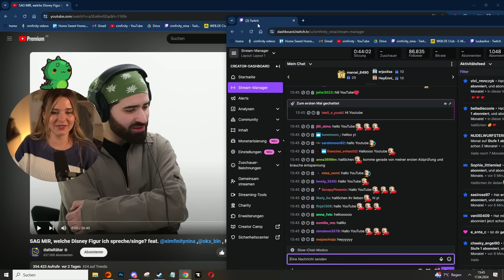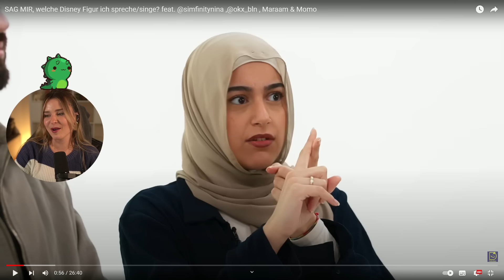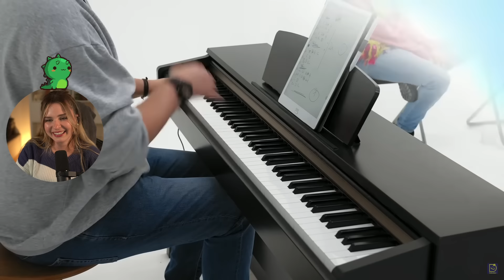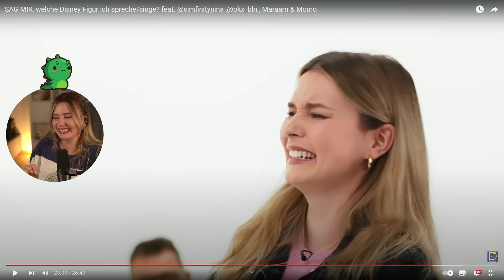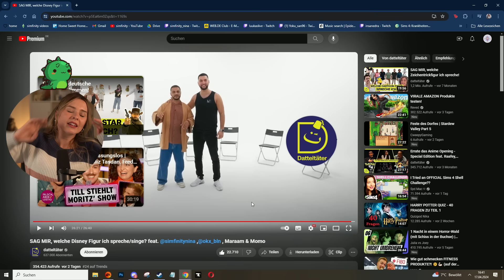Disney Synchronstimmen erraten bei Datteltäter! (Stream vom 17.04.2024)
(werbung)

♡ Facecam-Aufnahme (Elgato Camlink):